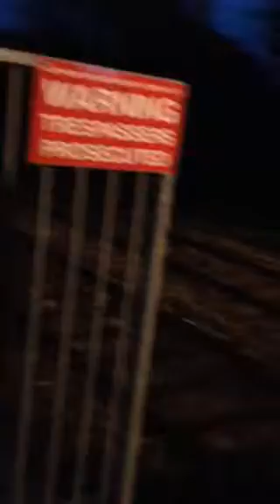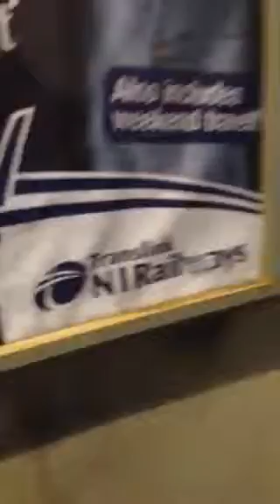Clipperstown Train Station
Showing about at Clipperstown Train Station.  9/11/15